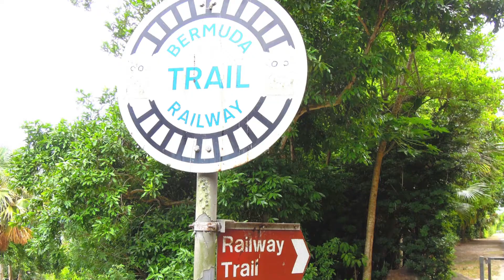Best Things to Do in Bermuda. # travels, 🇧🇲 📹 😇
Horseshoe Bay Beach, # Hamilton, Railway Trail, Crystal & Fantasy Caves, food at Mad Hatters, Church in St. George's, St. George’s, # St. Peter's Church, # Royal Naval Dockyard, # National Museum of Bermuda, # Gibb's Hill Lighthouse, Elbow Beach, # Tom Moore's Jungle, # Flanagan's Irish Pub,